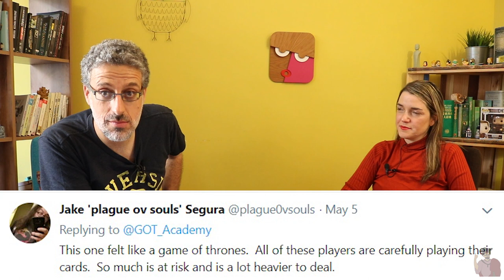Game of Thrones Season 8 Episode 4 Q&A Video: Is Daenerys Bad? Is Rhaegal Alive?Is Gil An A**hole?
We take your questions and comments about Game of Thrones season 8 episode 4, regarding the potential mad queen Daenerys, the quality of episode 4, and Gil's treatment of Noga.